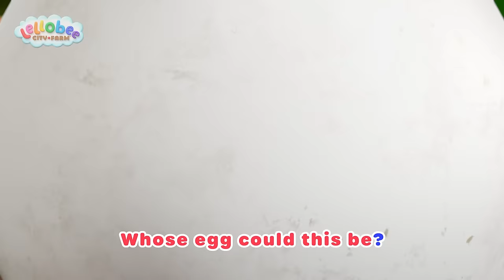It’s harvest time! Everybody get ready! 🌻Lellobee City Farm - Kids Playhouse Song Mix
Add some musical fun to your daily routine with this 1-hour long compilation of new and classic nursery rhymes.

🍯Lyrics🍯
Crunchy carrots orange and bright
And cauliflowers so fluffy and white (Fluffy and white!)
Purple beetroot so juicy
Everybody get ready!

It’s harvest time, It’s harvest time (It’s harvest time!)
It’s harvest time, It’s harvest time

Raspberries and blackberries rolling around
Small potatoes from under the ground (potato!)
Tomatoes so bouncy
Everybody get ready!

We planted seeds and watched them grow
Through the rain and sun and even the snow
Yeah we’ll get the job done
Working together is what makes harvest fun!

Cauliflower beetroot blueberries
Pumpkins pees and broccoli
Raspberries cabbage tomatoes
Carrots apples potatoes!

Cauliflower beetroot blueberries
Raspberries cabbage tomatoes
Carrots apples potatoes!

Cauliflower beetroot blueberries (It’s harvest time, it’s harvest time!)
Pumpkins, peas and broccoli (It’s harvest time, on Lellobee City Farm!)
Raspberries, cabbage, tomatoes  (It’s harvest time, it’s harvest time!)
Carrots apples potatoes! (It’s harvest time, on Lellobee City Farm!)

00:00 Harvest Time
02:11 The Tractor Song
04:09  Harvest Festival
06:09 The Ballad of Rufio Rooster
08:05 Old Macdonald
10:06 Wheels on The Tractor
12:12 Jelly Jam Jam
14:14 Old Macdonald
16:08 The Egg Detectives
18:04 Wheels On the Bus Holidays
20:03 The Five Senses Shakedown
22:04 L-L-Lellogames
24:04 Mary Had a Little Lamb
26:06 Down by the Lellobee Farm
28:06 Thunderstorm song
30:21 Yes Yes Vegetables
32:20  The Berry Special Song
34:19 I Hear With My Little Ear
36:18 Five Baby Birds
38:15   Go Go Gopher
40:19  The Bee Song
42:18  Big Sister Lettie / Lambing Time
44:20 The Autumn Song
46:32  Ten Little Buses
48:36  5 Little Speckled Frogs
50:41 Going on A Lion Hunt
52:42 Heads, Shoulders, Knees and Toes
54:40 You Can Ride A Bike
56:40 Five Little Ducks
58:40  Going to the Hospital